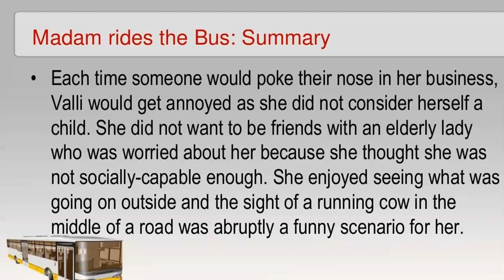8 Madam Rides The Bus Part 4